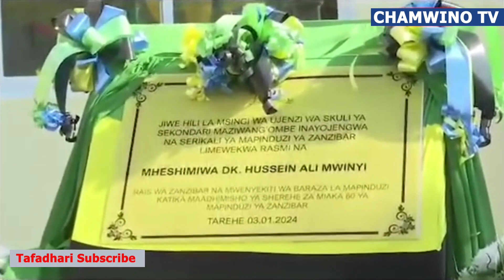AJIRA 1,500 ZA WALIMU POSHO NONO ASEMA RAIS MWINYI.mp4